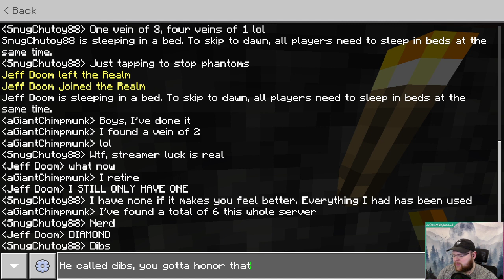Minecraft SMP: Caves & Cliffs | Episode 18 | Streamer Luck